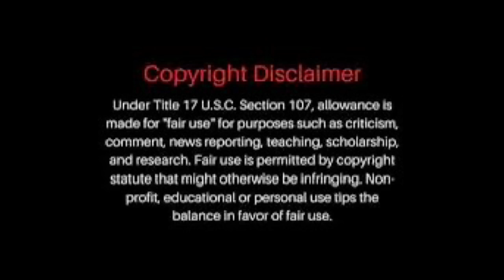Artsy Autismmom Chronicles Vlog 135: Black History Spotlight~Lena Horne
This video is an informative Black History Month Spotlight on Lena Horne.